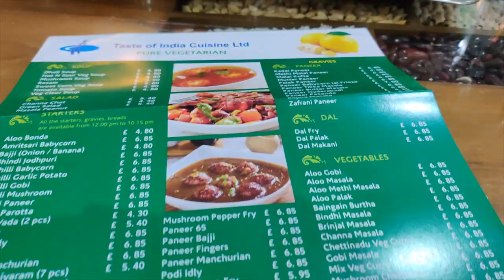Mini India of London | Desi Shops and Restaurants | EAST HAM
In this vlog, we visit mini india of london ( specifically south india) - East Ham.  This particular area has been inhabited by thriving Indian Businesses

checkout our other UK vlogs.